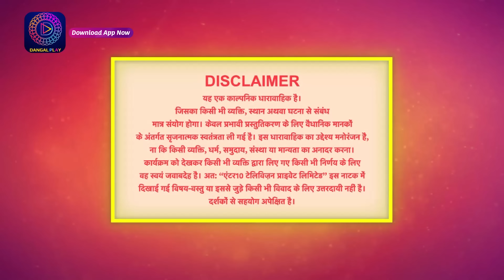Palkon Ki Chhaanv Mein 2 | 3 August 2023 l Full Episode 291 | Dangal TV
पलकों की छाँव में 2 | Mon - Sun 7:30pm Only on Dangal TV

You can watch the Dangal TV channel :
Fastway Channel No: 15
Digena Channel No: 117
Zing Channel No: 119
Tata Play: 177
Sun Channel No : 328